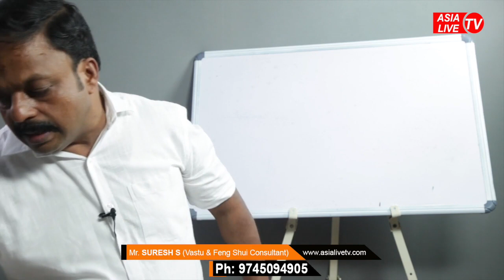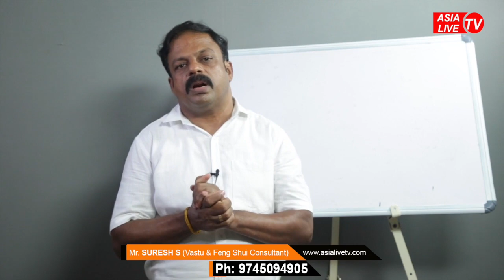വീട് നിർമ്മിക്കുമ്പോൾ തറയുടെ ഉയർച്ച താഴ്ചകൾ നിങ്ങളെ എങ്ങനെ ബാധിക്കുന്നു 9745094905 വാസ്തു | Vasthu